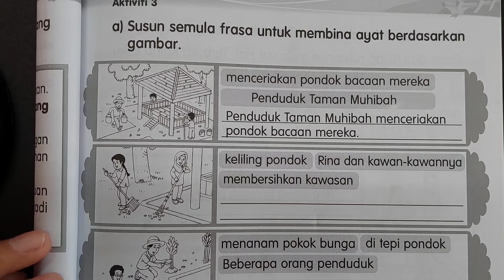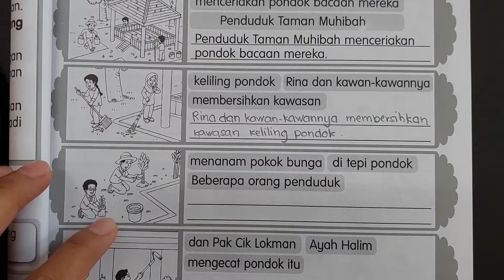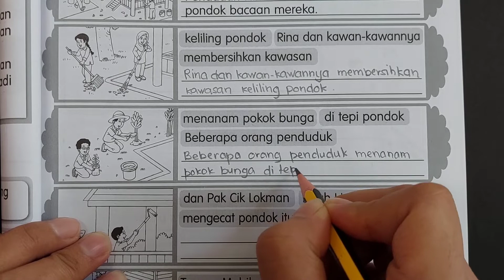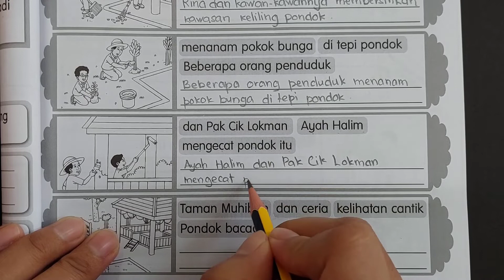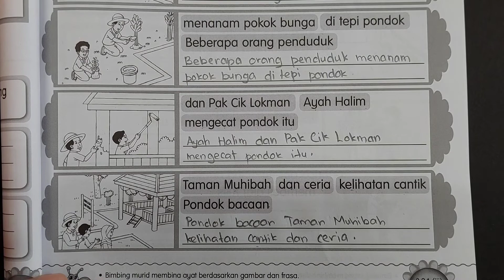BUKU AKTIVITI BAHASA MELAYU TAHUN 1 JILID 1 MUKA SURAT 37 KPM